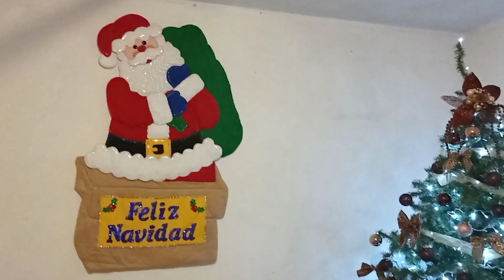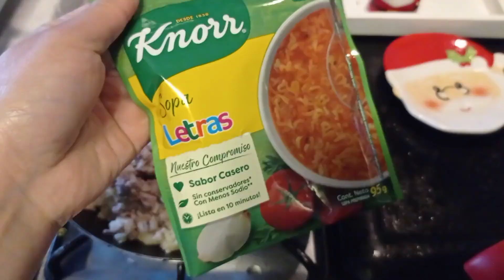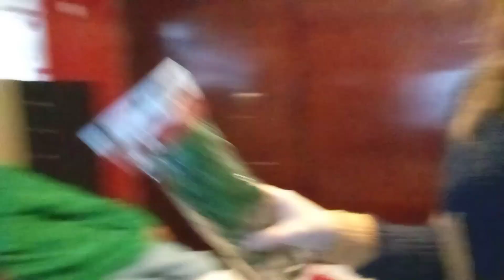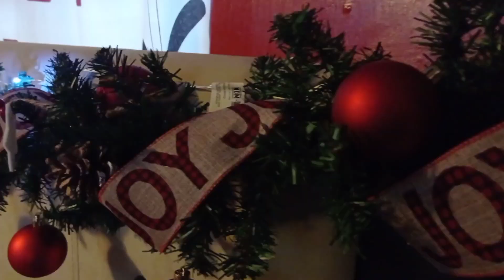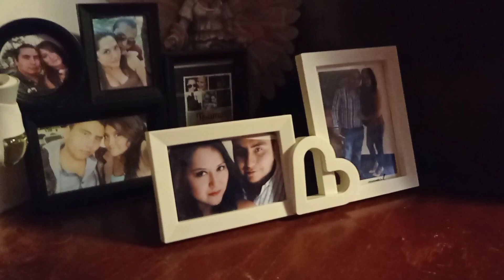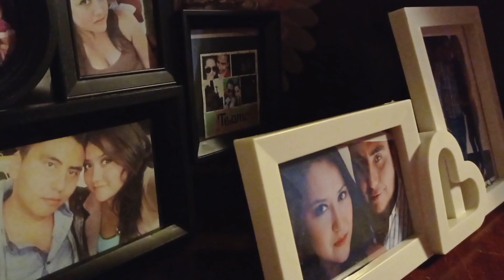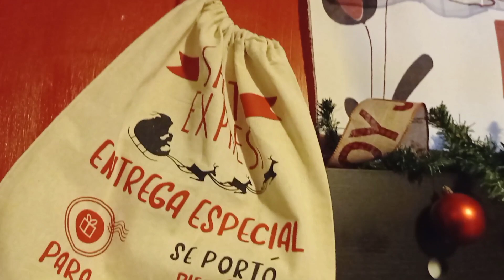Vlogmas #6| Decoramos la recamara| el árbol de navidad de la casa de mis papás 🎄💕2021